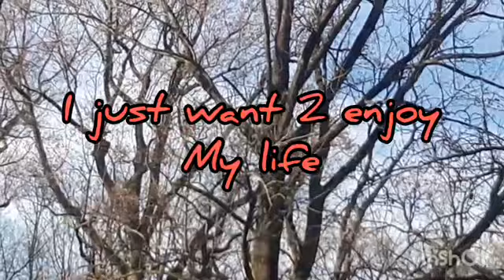AGENTS IN MY MATRIXS🤤😲👽😎